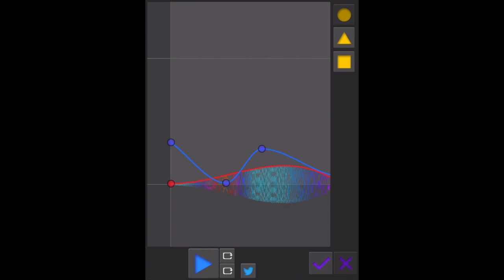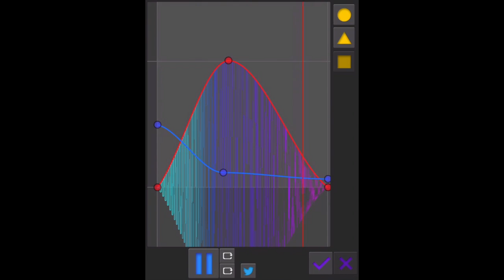AR Synthesized Audio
An early showing of a porting of LeanAudio to mobile devices. Create unlimited sound effects with the power of procedural audio.